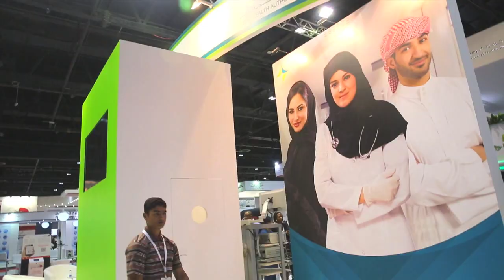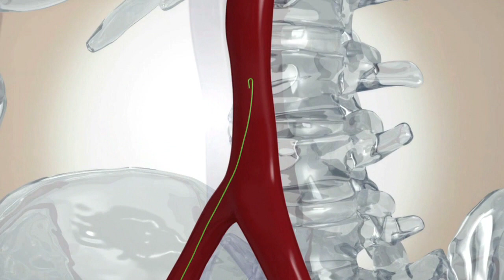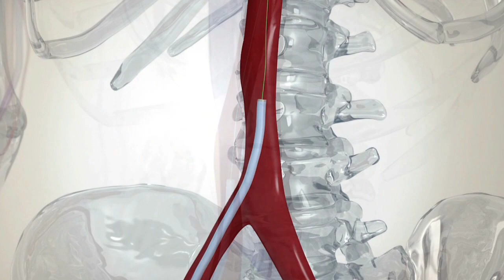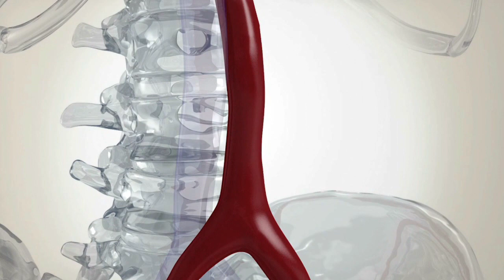صحة دبي تستعرض خدماتها الطبية في مجال تبديل صمام الحياة - معرض دبي للإنجازات الحكومية 2015